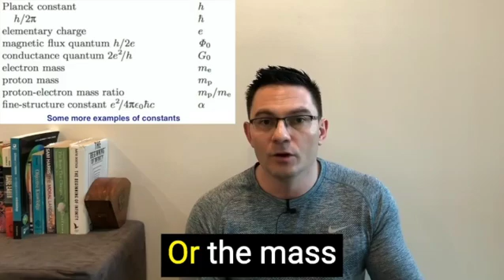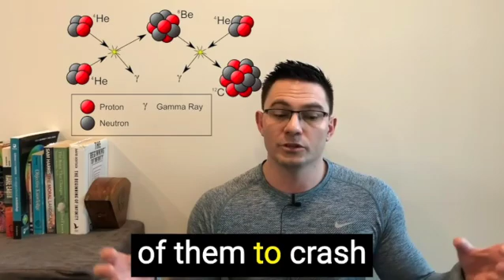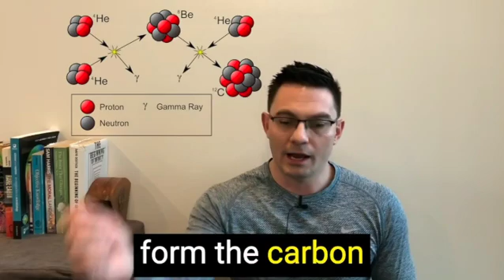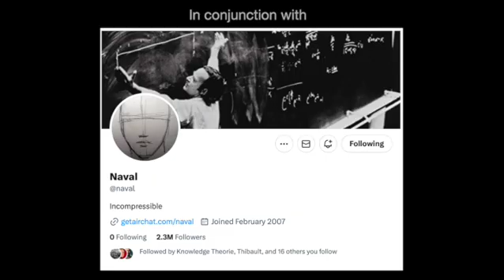A Fortunate Universe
All about fine tuning using a specific example to discuss the debate that rages in physics and cosmology on whether the universe was designed, looks designed or is random.